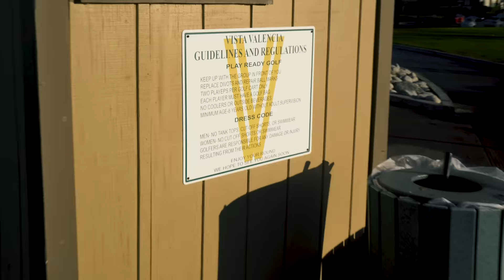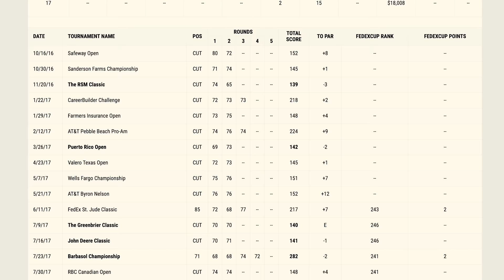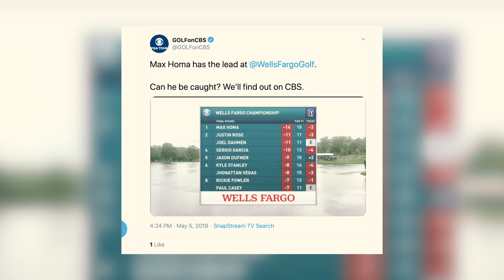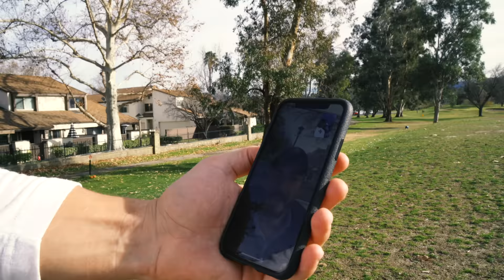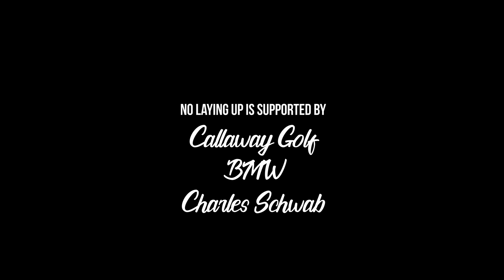Strapped (Southern California): Part 3, "Vista" with Max Homa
In the conclusion of our Southern California season, Neil and Randy join Max Homa at the course where he grew up, Vista Valencia.

Follow the No Laying Up Squad:
Edited by D.J. Piehowski